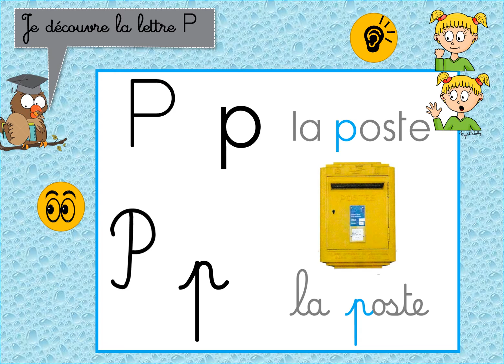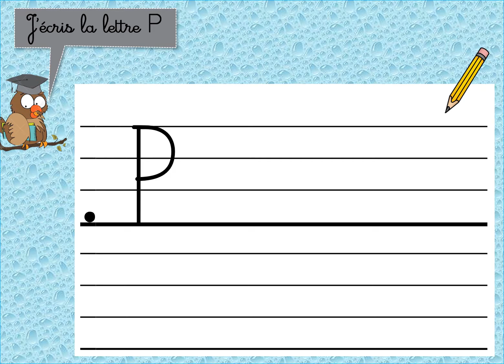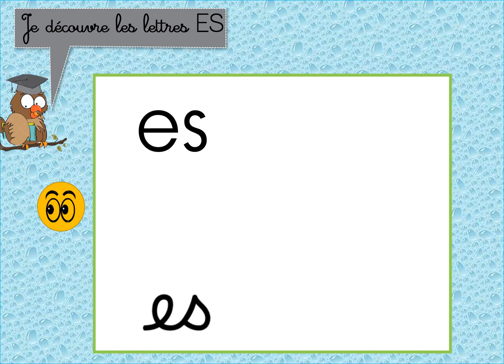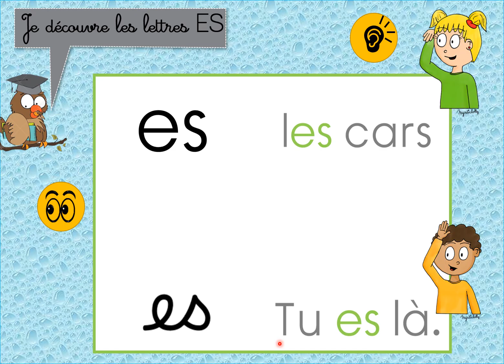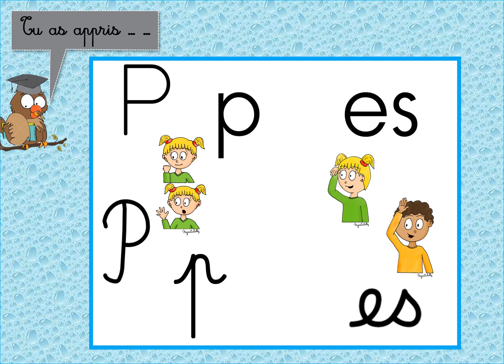Lesmaitressesdecp11 - Leçon 14